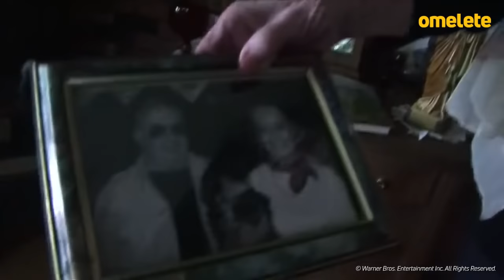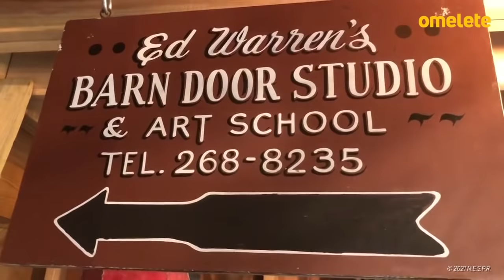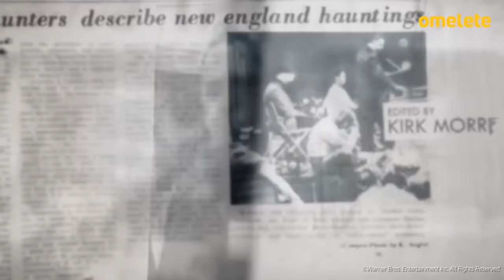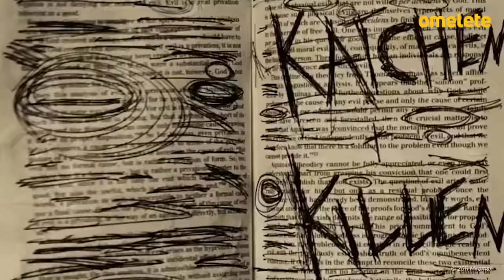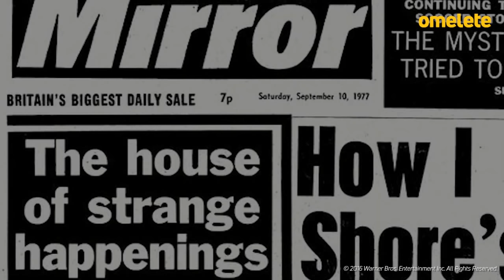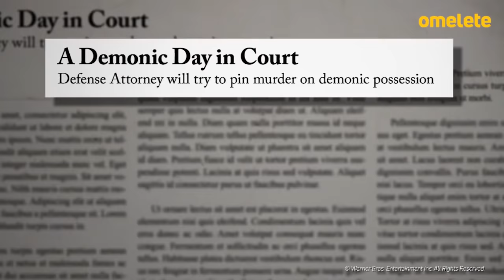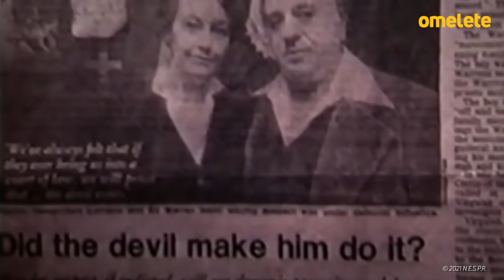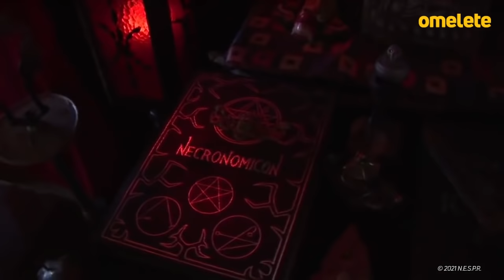A verdadeira história de Ed e Lorraine Warren | RETRATO OMELETE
“Baseado em histórias reais”. Essa é a frase que abre todos os filmes de Invocação do Mal, graças a inspiração nos livros dos investigadores de casos sobrenaturais Ed e Lorraine Warren. Mas na urgência de construir tensão e criar sustos criativos, o cinema toma várias liberdades na hora de adaptar os fatos. Em preparação para o Invocação do Mal: A Ordem do Demônio, a gente te conta nesse no Retrato Omelete como aconteceram essas tais “histórias reais” do casal Warren.

CRÉDITOS:
Roteiro: João Filimas
Apresentação: Carol Costa (@_carolmcosta)
Edição: Guilherme Ricci
Revisão: Pedro Ayres e Carol Costa